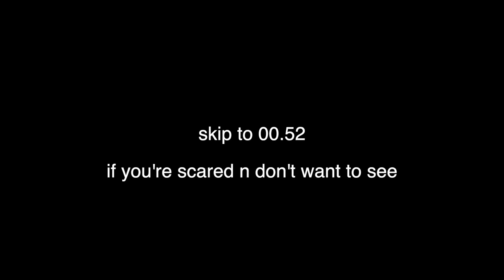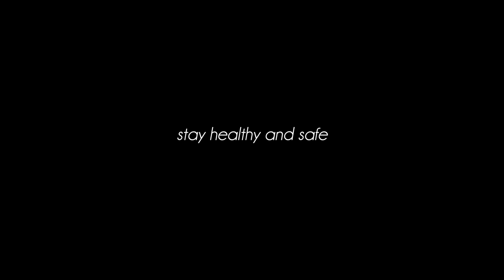DON'T LOOK THIS UP!!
Me and Kayla regretted looking that up on Youtube!
anyways, Kayla made a workout video + quarantine tips for her home learning program, issa lit 🔥

i'm InvictusNick (Nicholas Gerald Linadi) and these are my vlogs :)